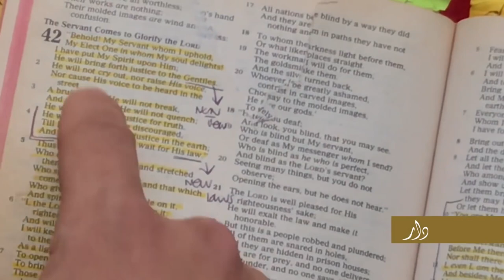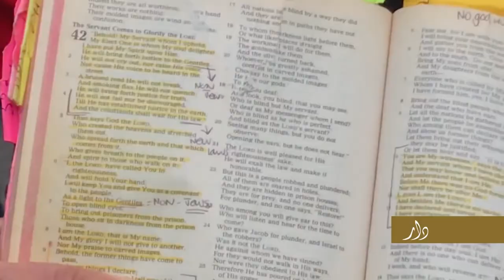Shamsi, Agnostic and Christian Missionary | Speakers Corner UK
In this video, Shamsi invites an agnostic by the name Ryan to Islam.